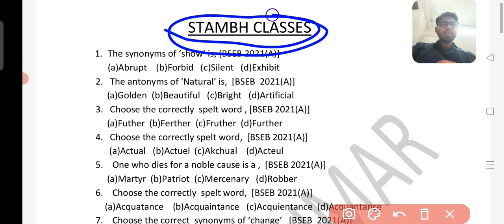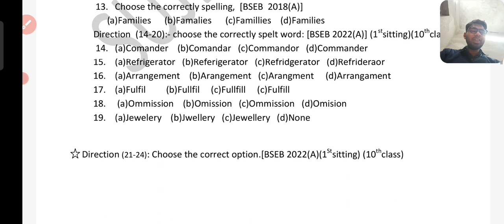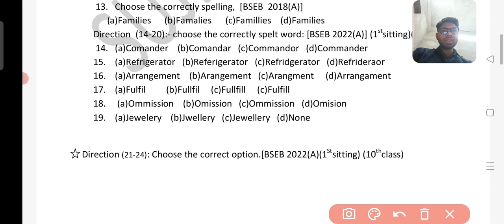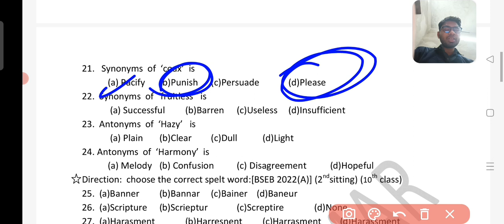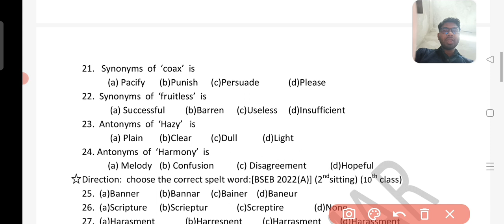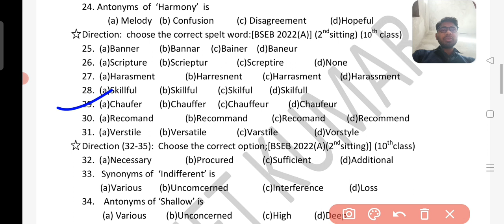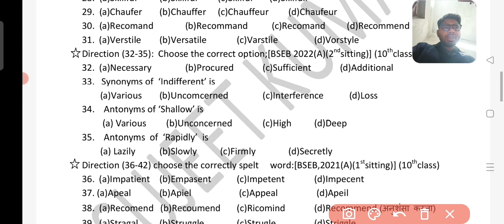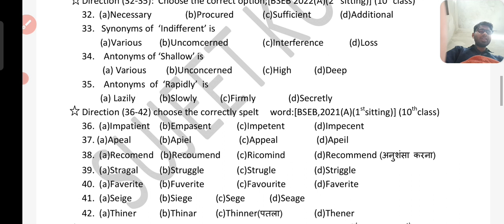12th class English vocab pyqs (synonyms, Antonyms, idioms, ows and spelt word)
your queries -sujeet Kumar stambh classes Goh 12th class English vocab pyqs (synonyms, Antonyms, idioms, ows and spelt word)
bihar board में पूछा गया vocab se प्रश्न